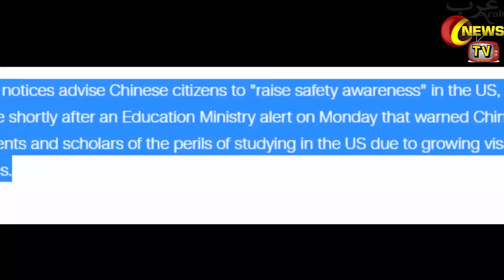China Stops Its Citizen To Not Travel For America | China America Trade War | In Hindi Urdu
Hello Friends In Today's Video I Will Tell You About China Stops Its Citizen To Not Travel For America | China America Trade War | In Hindi Urdu

|Saudi Arabia Riyal Exchange Rate Today| |16 June 2019| |Today Riyal Exchange Rate All Countries| |Arab News TV|